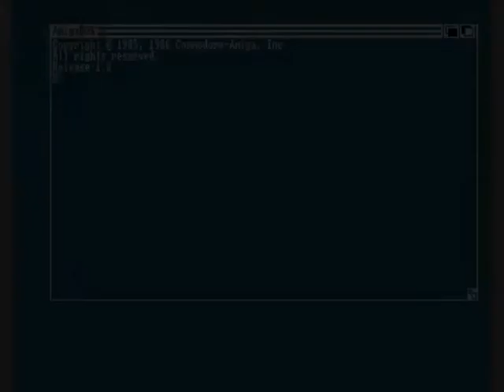1GO Short Play - Block Shock - The Last Chance (Amiga)